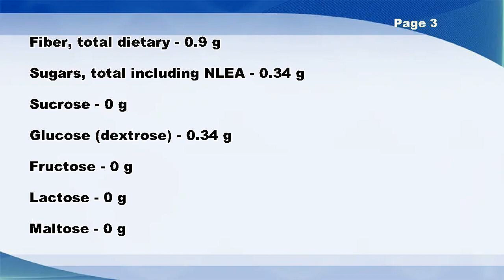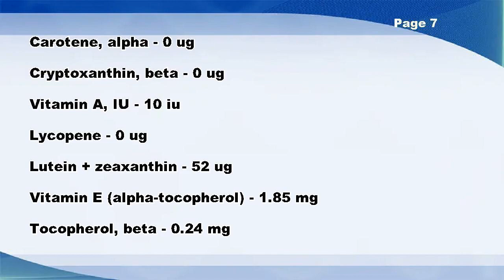T.G.I. FRIDAY'S, chicken fingers, from kids' menu - Nutrition Data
T.G.I. FRIDAY'S, chicken fingers, from kids' menu -- Nutrition Facts

Tocotrienol, beta - 0.1 mg
Vitamin K (Dihydrophylloquinone) - 0.3 ug
Vitamin K (Menaquinone-4) - 6.4 ug